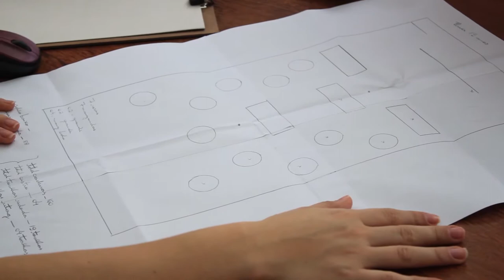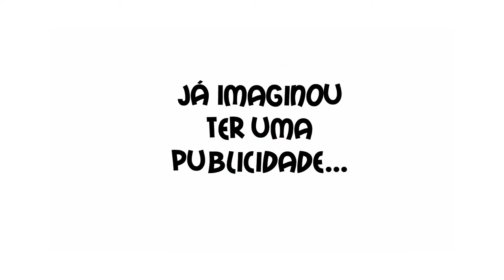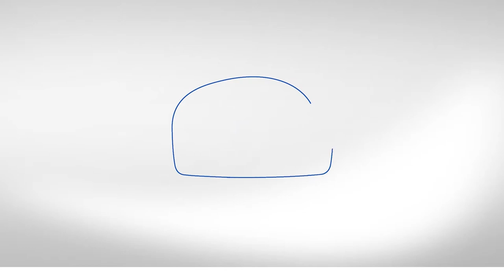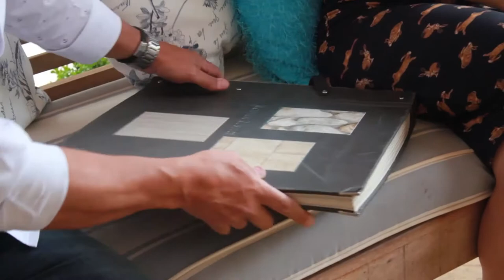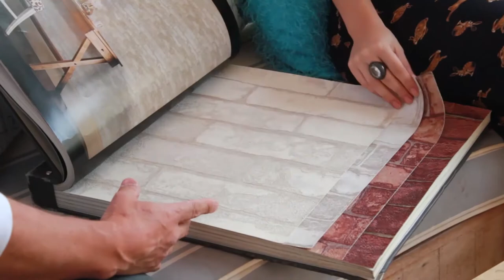Tá Na Moda - Montando sua festa, Pele Iluminada e Como usar papel de parede na sua casa - TVR